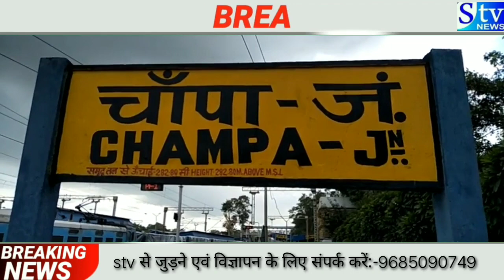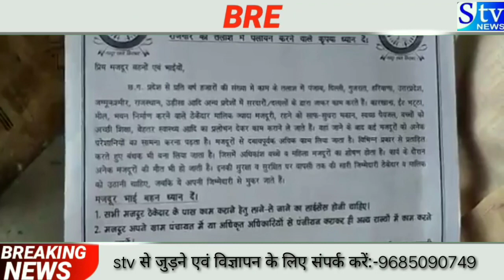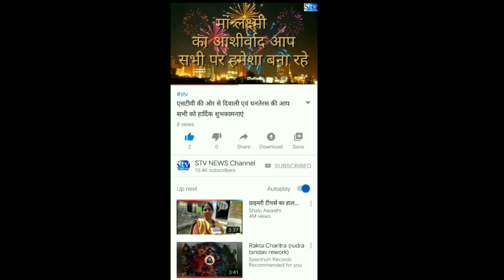जांजगीर चांपा जिले में मजदूरों का पलायन किया जा रहा है।top latest news on India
छत्तीसगढ़

*चाँपा  रेलवे स्टेशन में हजारों की संख्या में पलायन करते  ग्रामीण*

रायपुर । जिला जांजगीर चांपा क्षेत्र में मजदूरों को जबर जस्ती पलायन  करने की सूचना मिल रही है वैसे तो छत्तीसगढ़ में कांग्रेस सरकार आने के बाद मजदूरों को पर्याप्त रोजगार के अवसर नहीं मिल रहा है फिर भी कांग्रेसी विकास और रोजगार की बात करके अपना खाना हजम कर रहे हैं हकीकत कुछ और है
चांपा रेलवे स्टेशन इन दिनों कुछ अन्य राज्य के ठेकेदारों व दलालों के माध्यम से छोटे-छोटे गांव में जा कर मजदूरों को ज्यादा मजदूरी की लालच देकर पलायन के लिए मजबूर कर रहे हैं ऐसी बात नहीं कि इसकी खबर थाना को ना हो बल्कि सभी भली-भांति इससे वाकिफ है ये दलाल आपको प्रया: सभी गांव में नजर आ सकते हैं सिर्फ आप का नजरिया ठीक हो
जांजगीर चांपा के 9 ब्लॉको मैं ऐसी जगह देखी जा सकती हैं अधिकांश गांव में तो हरियाणा पंजाब जम्मू-कश्मीर  झारखंड के कई जगहो से ठेकेदार आकर अपने दलालों के घर रुके रहते हैं और घूम घूम कर कमजोर और जो गरीब तबके के लोग रहते हैं उसकी तलाशी कर उन्हें जाने के लिए दलाल अपने जाल में फंसते हैं
अभी तक लगभग सैकड़ों मजदूरों का पलायन  हो चुका है ना तो इसकी जानकारी पंचायत के पास है न ठेकेदार समेत थाने बिना सूचना दिए ही मजदूर को अन्य राज्यों  में कैसे ले जाने में कामयाब होते हैं ।
हम आपको बता दें कि अन्य राज्यों से आए ठेकेदार मजदूरों को 10 हजार 20 हजार यहां तक कि उन्हें 50 हजार तक एडवांस देकर पलायन कर लेते हैं ये भोले भोले मजदूर इन दलालों के झांसे में आकर पंजाब जम्मू कश्मीर यह से बड़ी- बडी जगह में जाकर फंस जाते हैं इनके शोषण का शिकार होते हैं फिर बाद में शासन प्रशासन ने छुड़ाने के लिए परेशान होती है जो शासन के लिए बड़ा सिरदर्द बनता है ब्लॉक में मजदूरों के पलायन करने का इतना जटिल  जाल बिछा हुआ हैं  ग्रामीण भी इन दलालों व ठेकेदारों के जाल में आसानी से फंस जाते हैं वैसे मजदूरो को पलायन को रोकने के लिए शासन-प्रशासन बहुत सारे उपाय कर रही है परंतु सफल नहीं हो पा रही है पुलिस भी अपने स्तर पर कोई  प्रयास नहीं करती हैं ।।

छत्तीसगढ़ ईट भट्टा मजदूर संघ छत्तीसगढ़ ।चांपा स्टेशन पहुंचकर पलायन करने वाले ग्रामीणों को समझाने की कोशिश की पलायन करने वाले ग्रामीण उनकी एक भी नही सुनी जब मजदूर संघ ने अपने मोबाइल से चाँपा टी पुलिस को पलायन करने वाले ग्रामीणो की जानकारी देना चाहा तो टी आई मजदूर संघ कोई बात नही सुनी ।